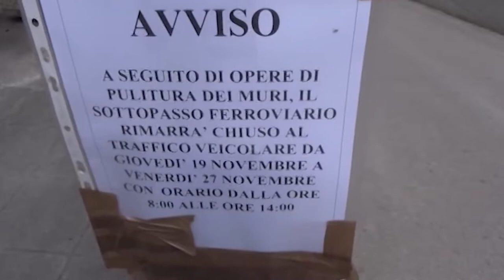Dieci assunzioni per la manutenzione: il nuovo bando dei lavori socialmente utili